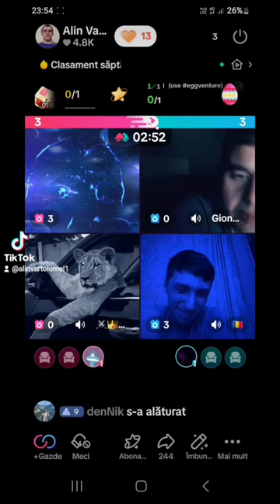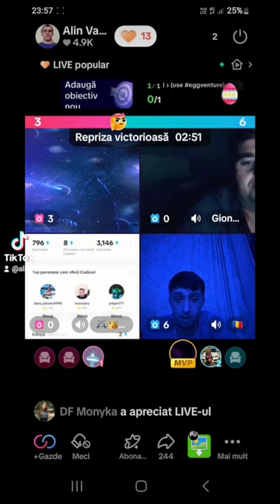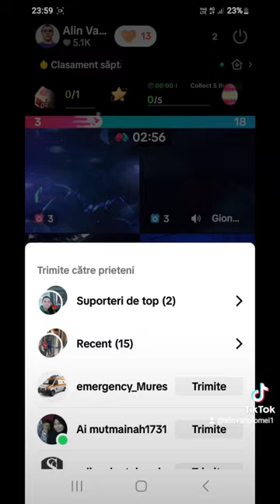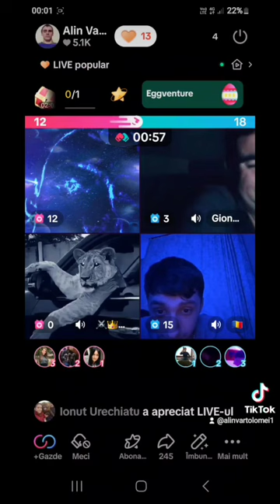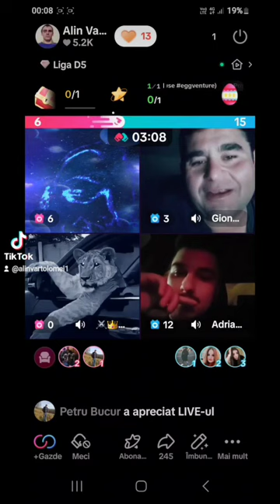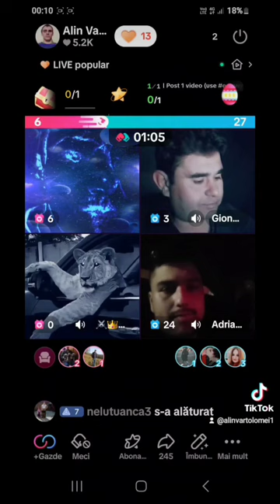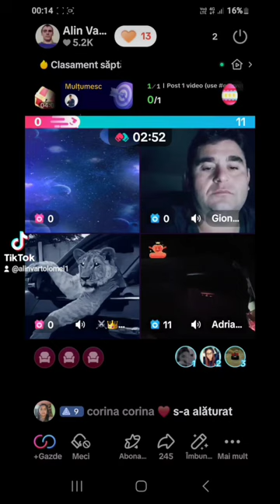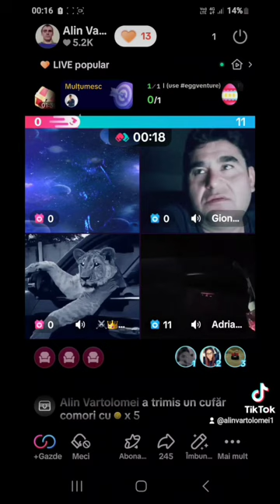Alin Vartolomei Caterincă Pe TikTok 3 Aprilie 2024